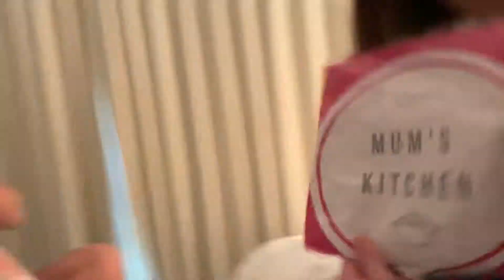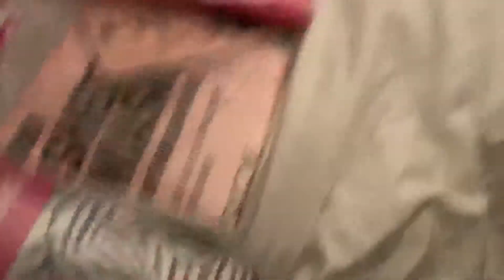Mothers Day Presents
Ella and James bring in their presents for Mother’s Day.